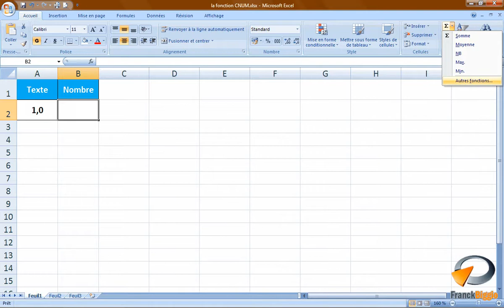La fonction CNUM dans Excel - Formation Excel Marseille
Tutoriel vidéo sur la fonctionnalité d'Excel : La fonction CNUM issu de la formation Excel perfectionnement de Optivalys Formations à Marseille.